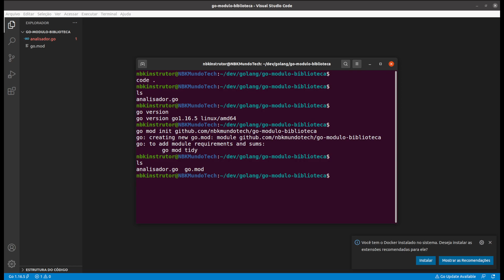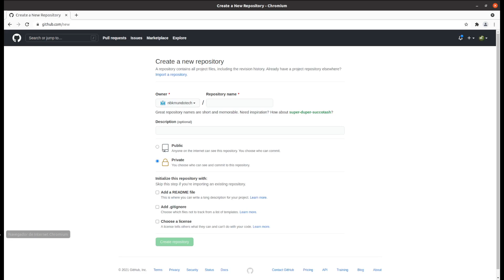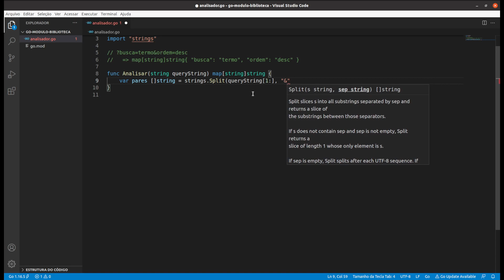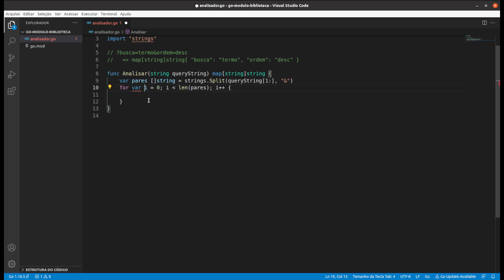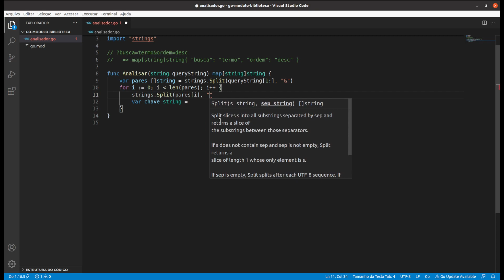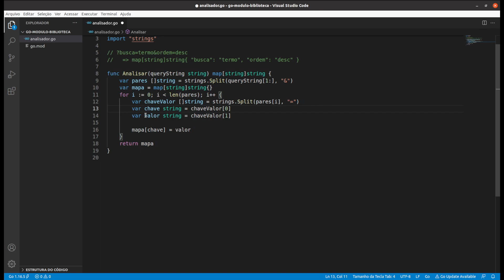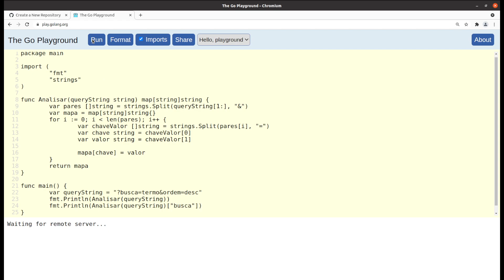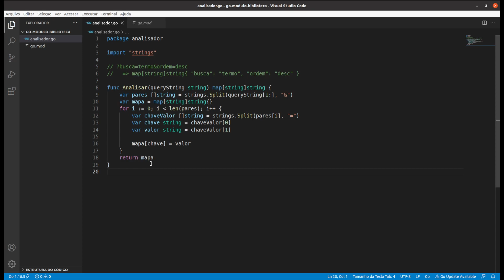0021-02 Como Criar um Modulo Biblioteca de Golang (go mod init) para Analisar Consulta Query String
Aprenda sobre módulos da linguagem Golang. Como Go gerencia dependências. Descubra pacotes da linguagem. Aprenda como fazer o seu próprio módulo / biblioteca de Golang com um repositório de Git.